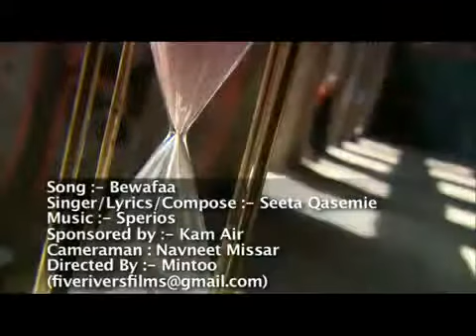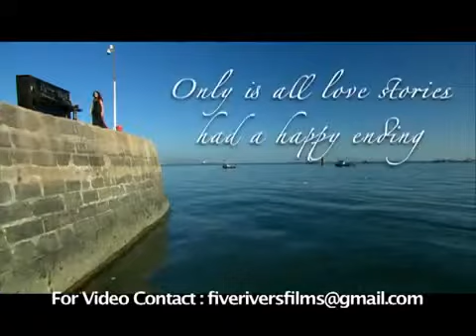Seeta Qasemie - Bewafaa Yadam Kon